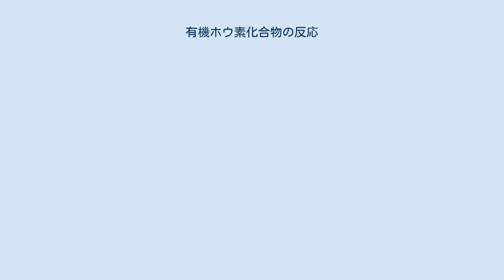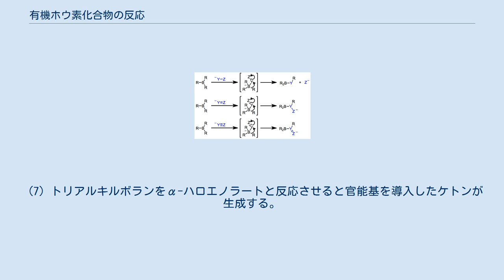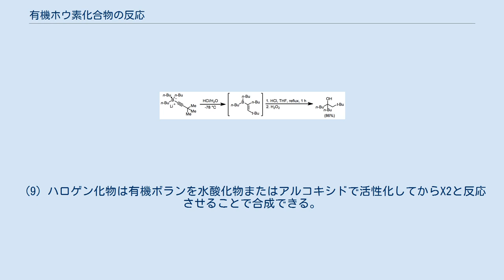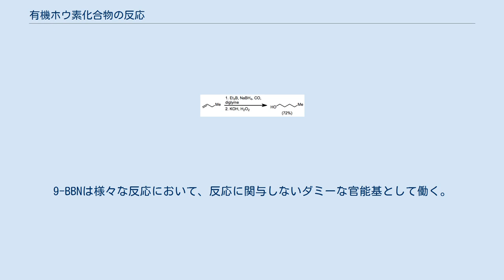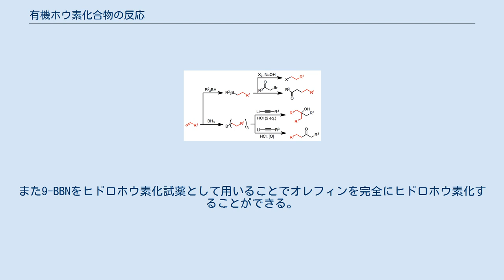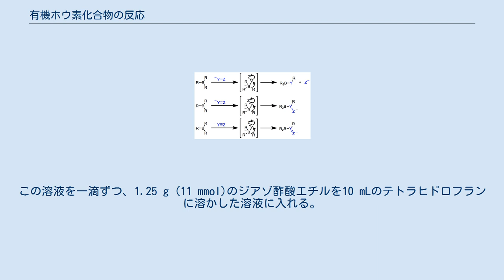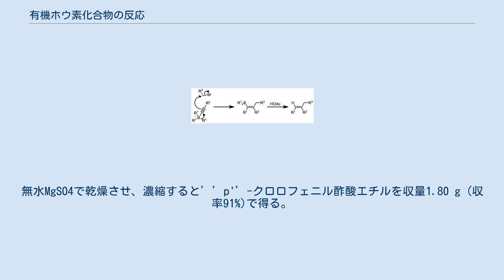有機ホウ素化合物の反応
有機ホウ素化合物の反応はホウ素原子に結合している求核性の高い官能基が求電子的な炭素を攻撃することで起こる。
α,β-不飽和ホウ酸塩やα位に脱離基を持ったホウ酸塩は分子内1,2-シフトによって有機基がホウ素から求電子性の高いα位炭素に移動しやすい。
有機ボラン化合物を酸化やプロトノリシスすることでアルコールやカルボニル化合物、アルケン、ハロゲン化物などが合成できる。
 有機ボラン(一般式R3B)や、有機ホウ素イオン（一般式R4B−で表され、R3BにR−が付加して得られる）は炭素-ホウ素結合をもち、その結合は炭素に分極している。
したがって、炭素はホウ素に求核的に結合しており、ホウ素イオンでは有機基(R)のうちの一つが分子内で求電子的な炭素に結合する。
この反応は分子内で起こることが多く、その場合求核性の高い有機基が1,2-転位してホウ素に結合した求電子性の高い炭素に結合する。
生じたボランは酸化または加水分解され、目的物へと変化する。
下の図に反応の例を示した。
 (1) アルケンおよびアルキンのヒドロホウ素化はボランの合成に有用な反応である。
しかしボラン(BH3)ないしその等価体を使った場合、酸化および加水分解しても元のオレフィンの33%しか変換されず、多くがホウ素を含む副生成物となる。
量論量の9-BBNをヒドロホウ素化試薬として用いることでこの問題を解決できる。
 ボラン類は単独では求核性が低いためアルキル基を求電子中心に移動させることができない。
しかし求核剤による攻撃を受けて生成したホウ酸塩は求核性が高い。
求核剤のα位に不飽和な官能基や脱離基が結合していた場合、アルキル基の一つがホウ素に結合し、アルキル基の負電荷を安定化する能力が高ければ求電子性の高いα炭素への転位が起こる。
アルキル基の負電荷安定化能は以下のような順になっている アルキニル 」 アリール ≈ アルケニル 」 1級アルキル 」 2級アルキル 」 3級アルキル。
転位反応の際は転位元となる炭素では元の立体化学が保持されるが、 転位先の炭素では立体化学が反転する（転位先の炭素がsp3混成だった場合）。
ビス(ノルボルニル)ボランおよび9-BBNはヒドロホウ素化におけるダミー官能基として用いられる。
ヒドロホウ素化したオレフィンから得られるアルキル基のみが求核剤として活性を持つ。
 (2) α-ハロエノラートは有機ホウ素化合物が関わる反応において幅広く用いられる求核剤である。
ホウ素に求核攻撃して生成するケトボロン酸塩は転位して中性のエノールボランになる。
これを加水分解することでカルボニル基を持った化合物が得られる。
反応中間体のエノールボランは求電子剤でクエンチされる。
 (3) アルキニルボランはアルキンへの攻撃と転位が同時に起こるため、ケトン・オレフィンいずれにも変換できる有用な中間体である。
生成するアルケニルボランでは求電子剤と転位基がトランスの位置に結合する。
この中間体の加水分解によりオレフィンが生成し、ケト-エノール互変異性により酸化されるとケトンになる。
 (4) 有機ホウ素化合物を用いた有機合成反応における基質適用範囲（スコープ）は非常に広い。
有機ホウ素化合物の反応ではアルコールやカルボニル化合物、ハロゲン化物、過酸化物、アミンなど様々な化合物を合成することができる。
ここではアルコール、カルボニル化合物、ハロゲン化物の合成について述べる。
 有機ホウ素化合物を用いたアルコールの合成はカルボニル基への求核基の転位や有機ボランの酸化によってなされる。
有機ボランと一酸化炭素、水素化物を反応させると一級アルコールが得られる。
 (5) 2つの異なる置換基を持つ3級アルコールは酸の存在下、アルキニルホウ酸塩に2回転位反応をさせることで合成できる。
1当量の酸を反応させ、続いて酸化または加水分解を行うことでそれぞれケトン、オレフィンが得られる（反応機構と立体化学のセクションを参照のこと）。
. (6) ホウ酸塩のアシル化はカルボン酸ハロゲン化物の存在下で進行する。
ここでは、ホウ酸塩はトリ(シクロペンチル)ボランとフェニルリチウムから合成される。
3つのシクロペンチル基がダミーの官能基となり、転位反応が阻害される。
 (7) トリアルキルボランをα-ハロエノラートと反応させると官能基を導入したケトンが生成する。
転位が立体特異的に進行する（転位基の立体化学を保持しつつ、転位先のα炭素では反転する）ため、この反応はエナンチオ特異的なα-アル...